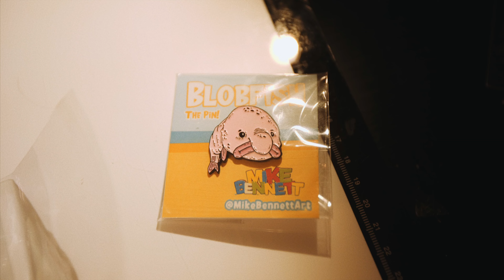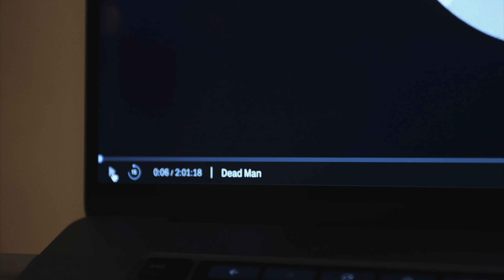1014: Super...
Graded with FilmConvert Nitrate.